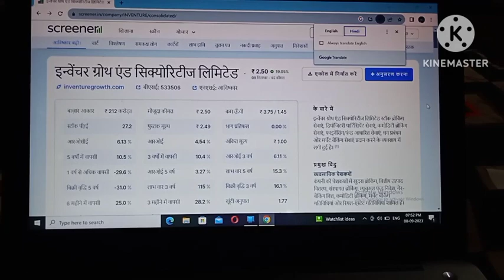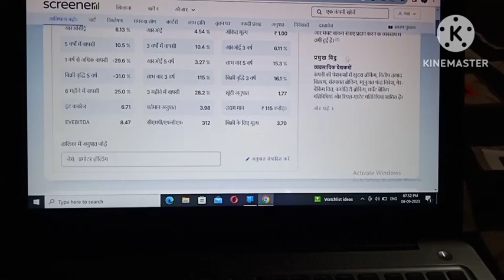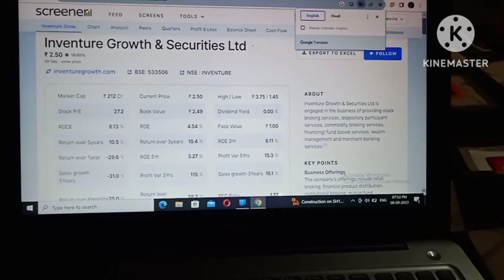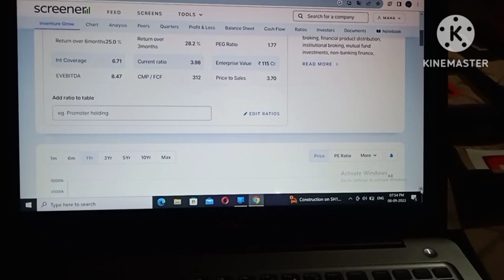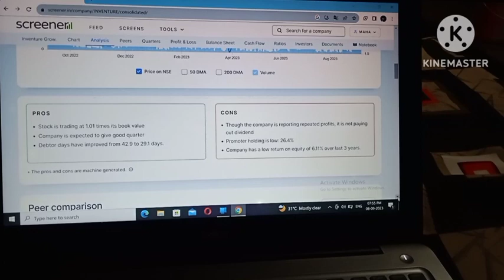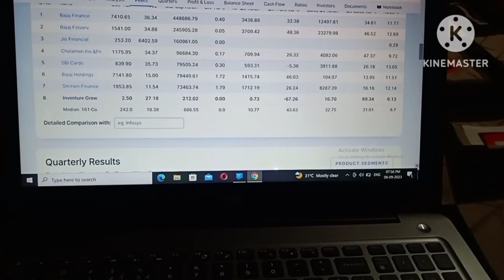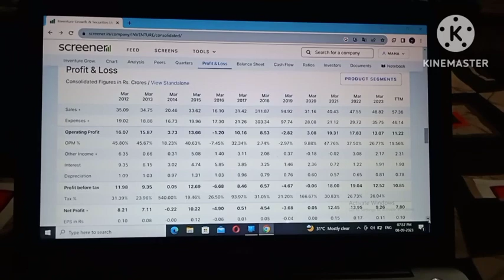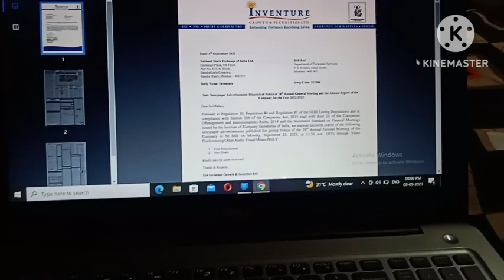Inventure growth and securities ltd! Inventure growth and securities ltd share!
inventure growth and
securities ltd latest news!
inventure growth and
securities Itd!
inventure growth and
securities ltd share news!
inventure growth and
securities Itd today news!
inventure growth and
securities Itd latest news
tamil!
inventure growth and
securities Itd results!
inventure growth and
securities Itd rights issue!
inventure growth and
securities Itd share latest
news!
inventure growth and
securities Itd target!
stock market ka
commando!
stock market!
stock market for
beginners!
penny share!
penny share latest news
today!
penny stocks!
2023!
term investment!

Your query:-

inventure growth and
inventure growth and
securities Itd!
inventure growth and
inventure growth and
inventure growth and
tamil!
inventure growth and
securities Itd results!
inventure growth and
inventure growth and
news!
inventure growth and
securities Itd target!
stock market ka
commando!
stock market!
stock market for
beginners!
penny share!
today!
penny stocks!
2023!
term investment!
Nitya ka video!
nityankit12!

inventure growth and
inventure growth and
securities Itd!
inventure growth and
inventure growth and
inventure growth and
securities Itd results!
inventure growth and
stockmarketindia growth and
news!
inventure growth and
securities Itd target!
stock market ka
commando!
stock market!
stock market for
beginners!
Nitya ka video!